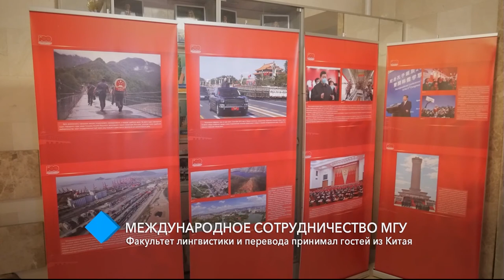Международное сотрудничество МГУ: Факультет лингвистики и перевода принимал гостей из Китая